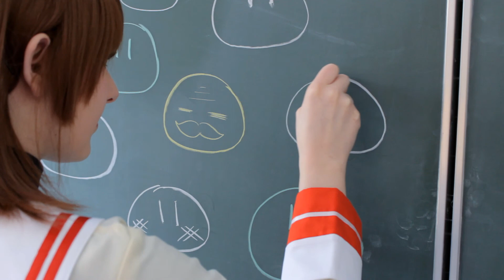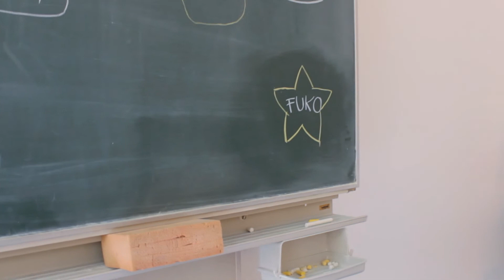CLANNAD - クラナド - COSPLAY VIDEO (New Cut Version)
Lange hat es gedauert und eigentlich sollte überhaupt nicht diese Version des Videos hier Online stehen. Wie und weshalb könnt ihr bei interesse gerne bei Facebook nachlesen.

Tomoya - Ferus

Schnitt/Idee - Ferus
Kamera - Ferus, Leene